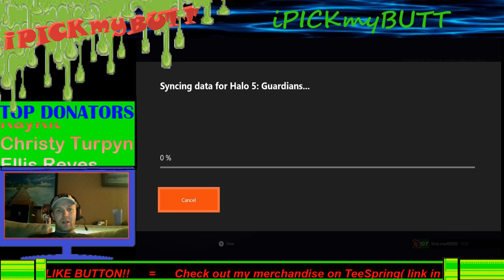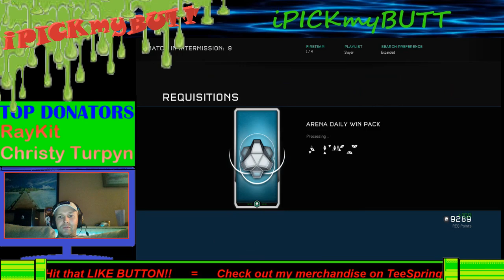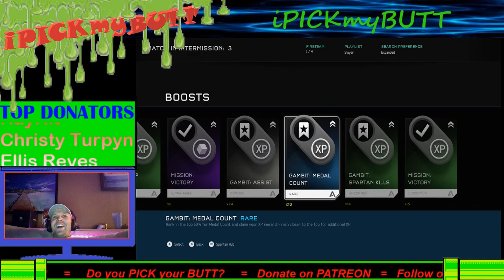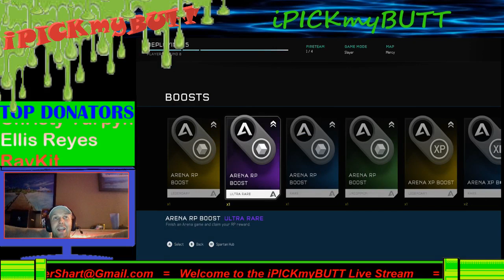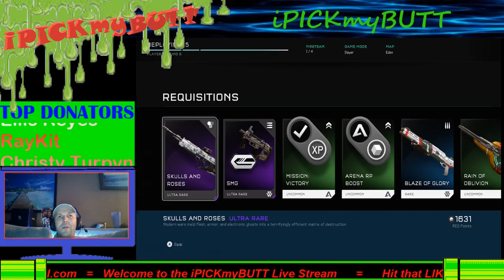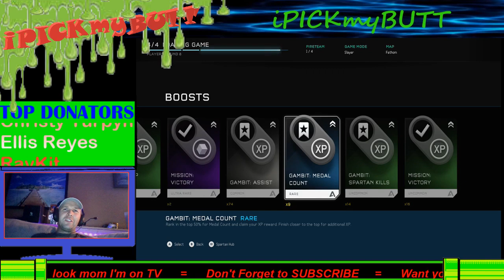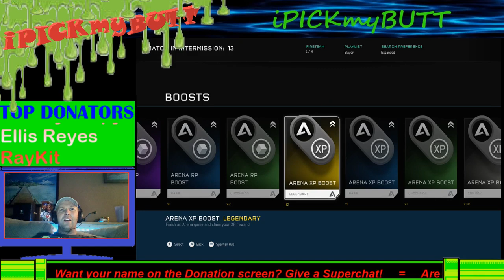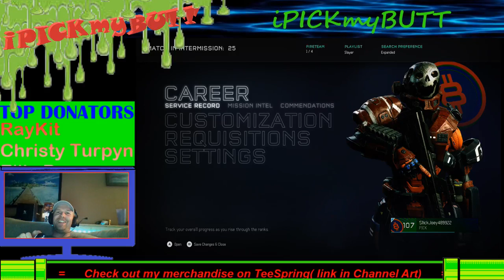Halo 5: Guardians Playing against the Pros!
Playing some Halo 5: Guardians on the Xbox 1 S. If you don't own this game you should!

12 month Xbox live
6 month Xbox live
3 month Xbox live
$10 Xbox gift card

My Gear:
Xbox One
Playstation 4
Plantronics Headset
Turtlebeach X12 headset
Dell Laptop
iPhone 8s

iPICKmyBUTT is a participant in the Amazon Services LLC Associates Program, an affiliate advertising program designed to provide a means for sites to earn advertising fees by advertising and linking to Amazon.com